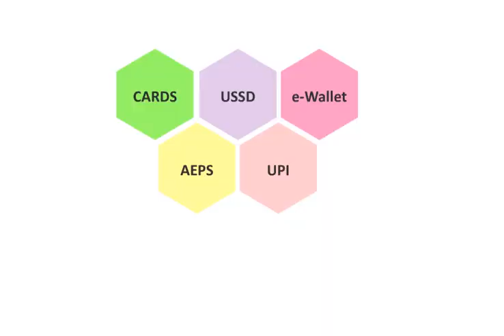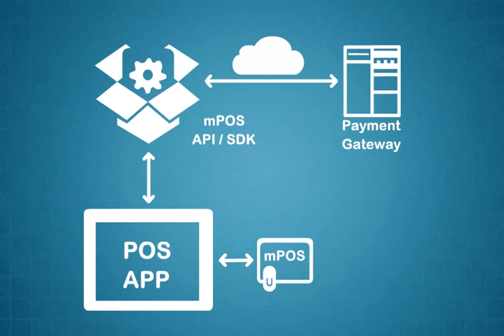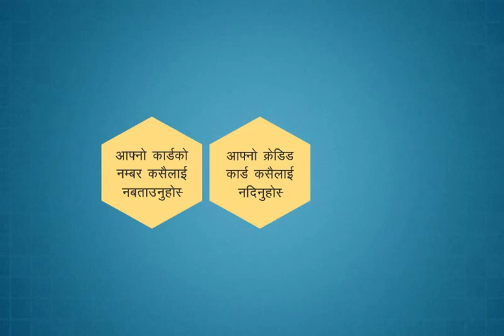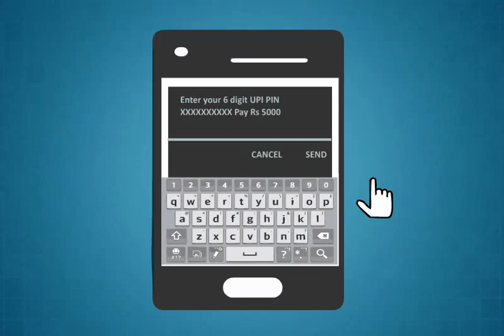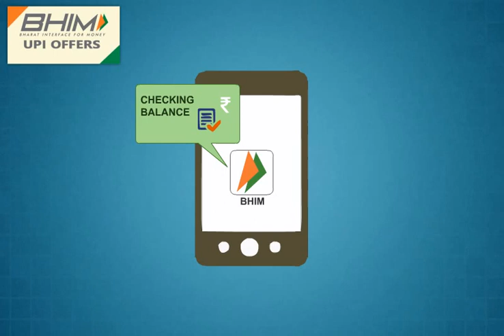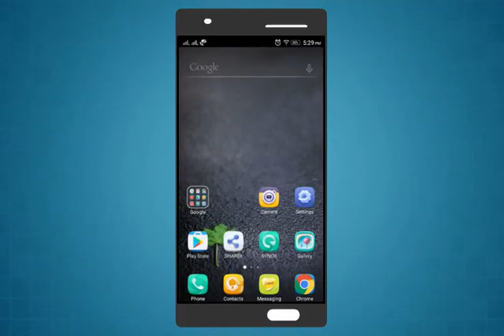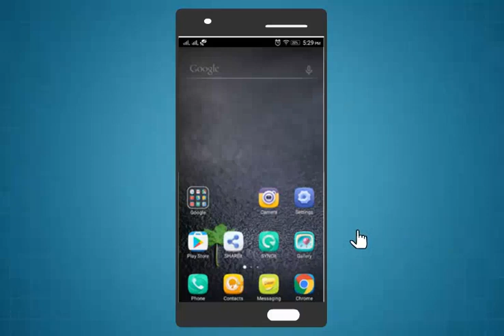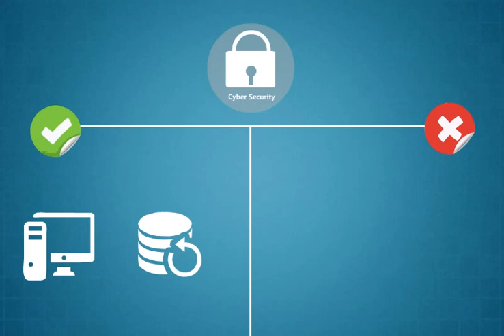Module-13_digital_financial_services(Nepali)